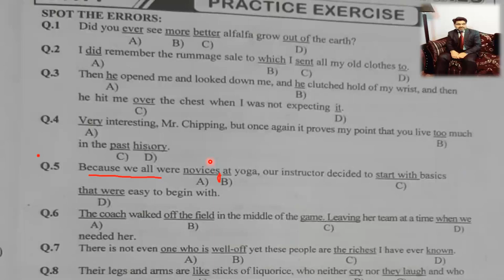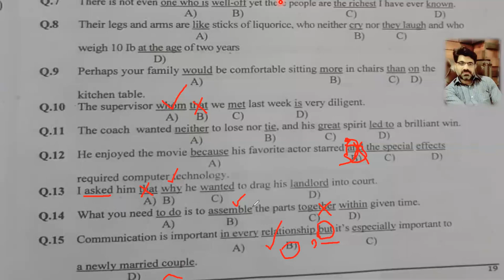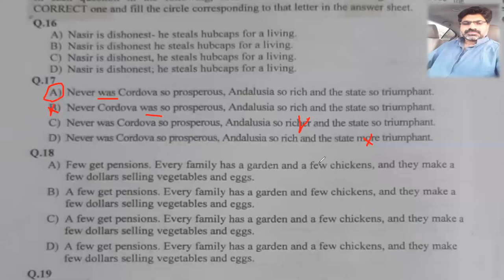Miscellaneous Mistakes Test 1 For MDCAT , CSS and General Grammar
miscellaneous mistakes